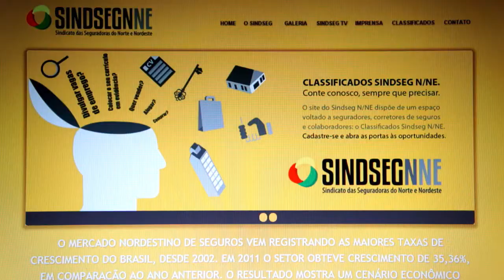Teaser SindsegNNE TV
Teaser da TV Corporativa do Sindicato das Seguradoras do Norte e Nordeste. É o SindsegNNE trabalhando cada vez mais para difundir a cultura do seguro no Brasil.